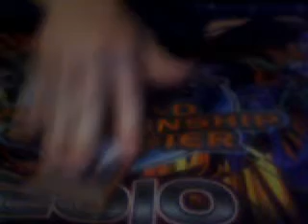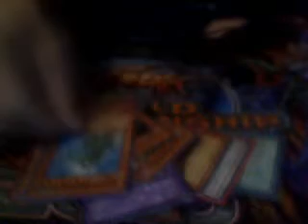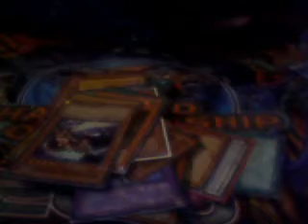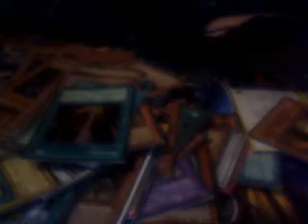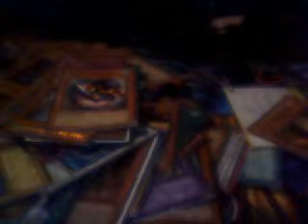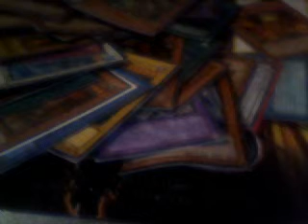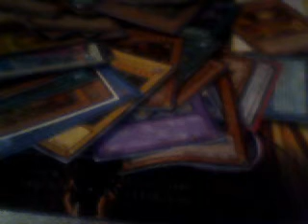$1 Dollar Yugioh Cards!